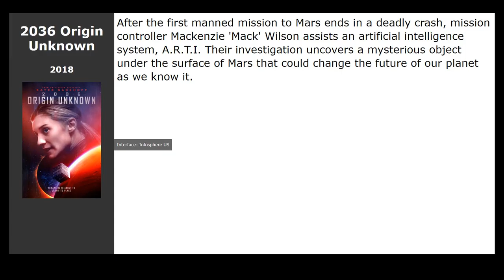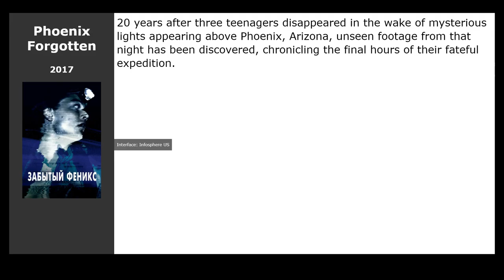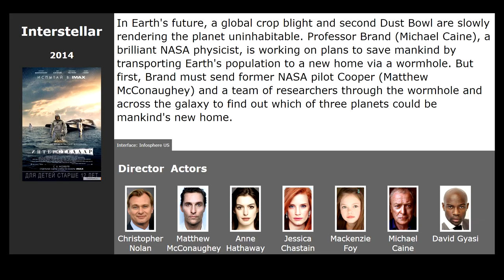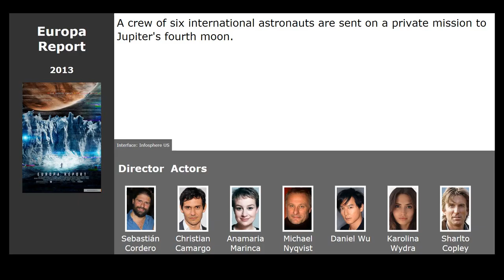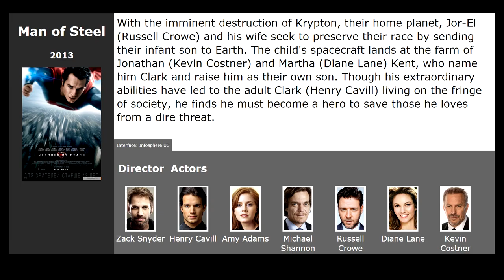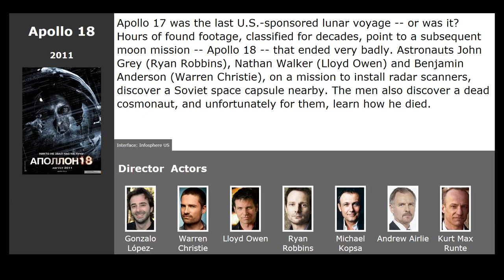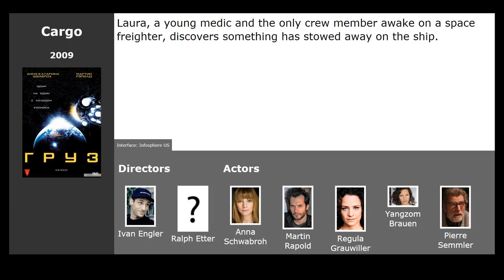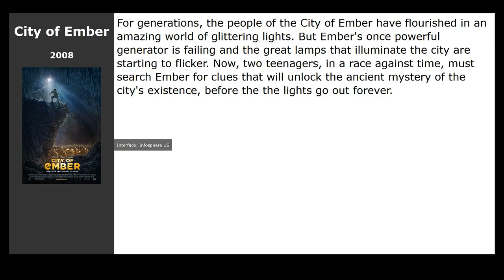20 best expeditionary science fiction movies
List of the best expeditionary science fiction movies selected by visitors to our site:

00:00 Introduction
00:13 Ad Astra (2019) / genre: fantastic, thriller, drama
00:26 2036 Origin Unknown (2018) / genre: fantastic, action, thriller
00:39 High Life (2018) / genre: fantastic, thriller
00:55 Annihilation (2018) / genre: horror, fantastic, thriller
01:08 Sharknado 5: Global Swarming (2017) / genre: horror, fantastic, fantasy
01:22 Kong: Skull Island (2017) / genre: fantastic, fantasy, action
01:36 Phoenix Forgotten (2017) / genre: horror, fantastic, thriller
01:56 Interstellar (2014) / genre: fantastic, drama, adventure
02:37 Dawn of the Planet of the Apes (2014) / genre: fantastic, action, drama
02:53 Europa Report (2013) / genre: fantastic, thriller
03:07 The Last Days on Mars (2013) / genre: horror, fantastic, thriller
03:20 Man of Steel (2013) / genre: fantastic, fantasy, action
04:05 Prometheus (2012) / genre: fantastic, detective, adventure
05:02 Apollo 18 (2011) / genre: horror, fantastic, thriller
05:13 The Thing (2011) / genre: horror, fantastic, thriller
06:02 Pandorum (2009) / genre: horror, fantastic, action
06:35 Cargo (2009) / genre: fantastic, thriller, detective
06:46 The Thaw (2009) / genre: horror, fantastic, thriller
06:59 Avatar (2009) / genre: fantastic, action, drama
07:51 City of Ember (2008) / genre: fantastic, fantasy, adventure